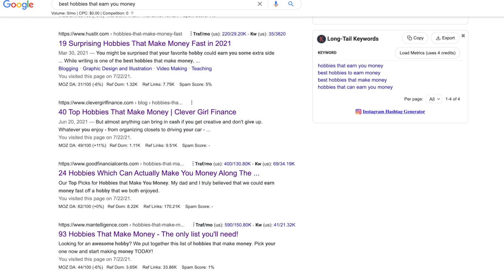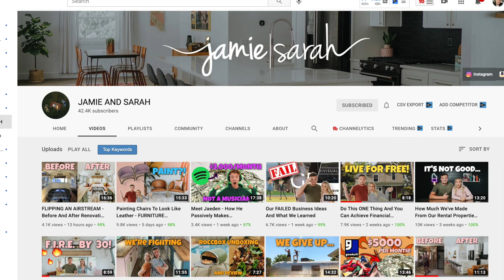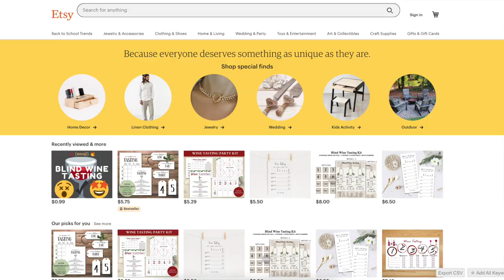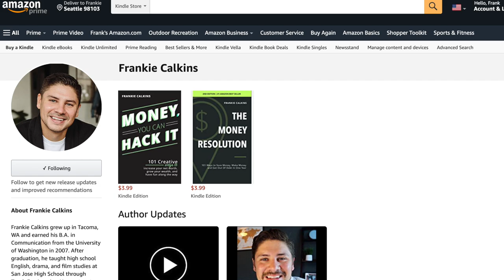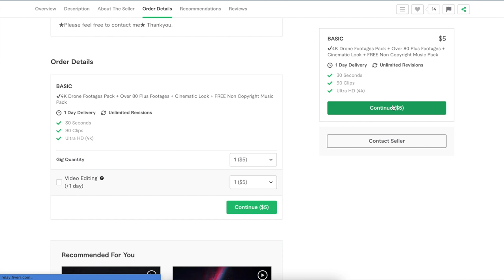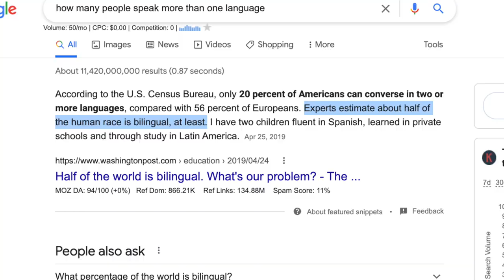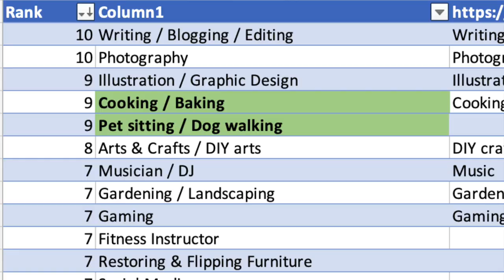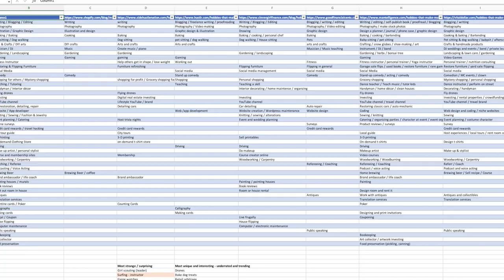Top 12 Hobbies That Make You Money (according to SCIENCE)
This is the definitive list of best hobbies that can earn you money, according to science! I’ll explain my method and reveal the top hobbies you should consider turning into a side hustle for extra income.

After that, I’ll cover the 10 most unique hobbies I can across in research. THEN, I’ll cover my personal favorite 10 hobbies I found that can earn you money - hobbies that are underrated, trending, fun, or lucrative.

🔥 Get the featured Excel doc I compiled in research to make this video with over 50 hobby categories and lots more

Ready, Money Mindset, GO!

The 4-Hour Workweek
Think and Grow Rich
Rich Dad, Poor Dad
The Automatic Millionaire
Company of One
The Psychology of Money
The Simple Path To Wealth
Playing With FIRE
Your Money Or Your Life
The Richest Man In Babylon

Rode VideoMic NTG Microphone
Rode VideoMicro
Joby GorillaPod Tripod

⏱️ TIMESTAMP
0:00 My scientific approach
1:08 Top 12 hobbies & more!
2:05 Hobbies #9-12
3:46 Hobbies #5-8
5:18 Hobbies #1-4
7:14 10 strangest hobbies
8:27 Frankie’s Picks
8:45 Join Fiverr, 10% Off
9:37 Hobbies #7-10
11:08 Hobbies #3-6
13:00 Hobbies #1-2
14:22 Thank you!

@nourishmovelove @epicgardening @JAMIEANDSARAH  - love the channels. Gave you all shout-outs in this one!